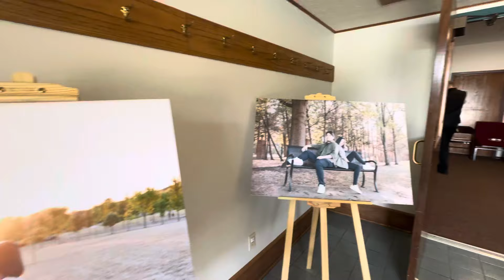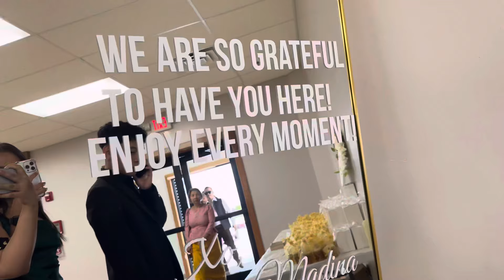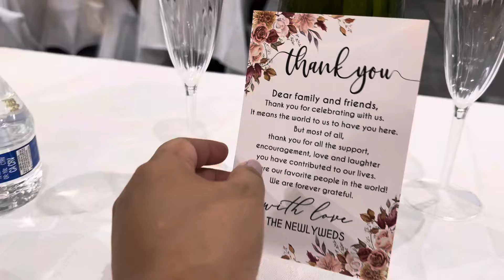Madintea leh Maruati te inneih ni ropui tak. Chhungkua leh thenrual te an kim hle bawk .